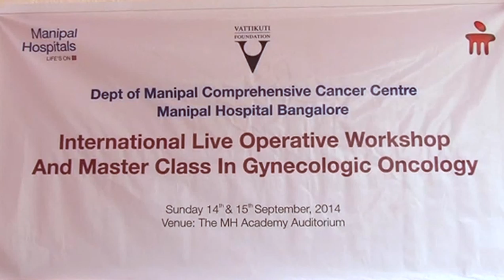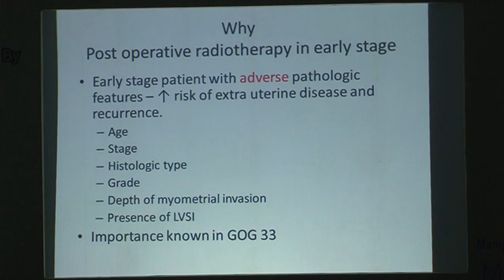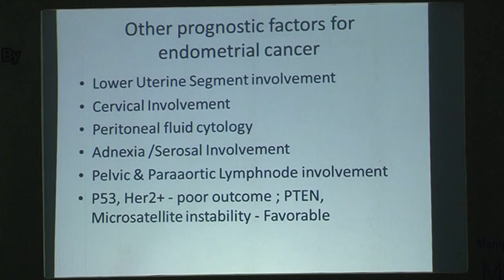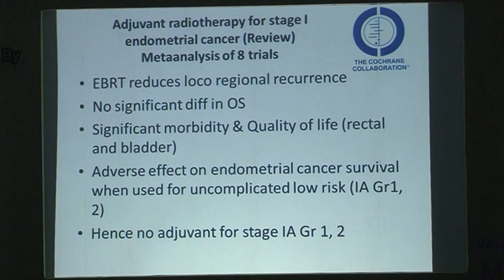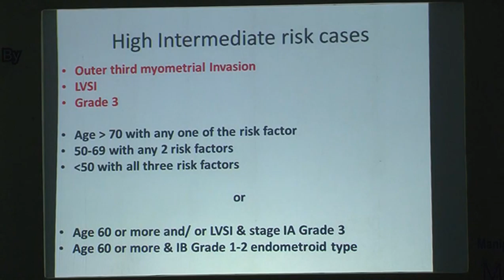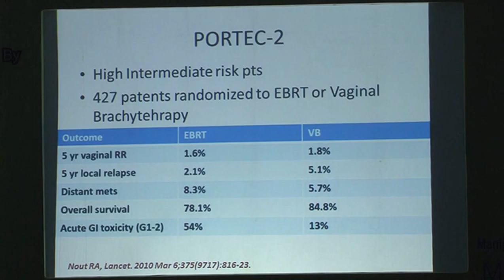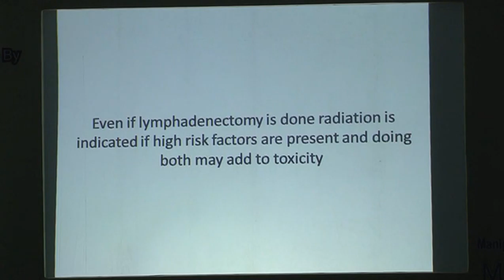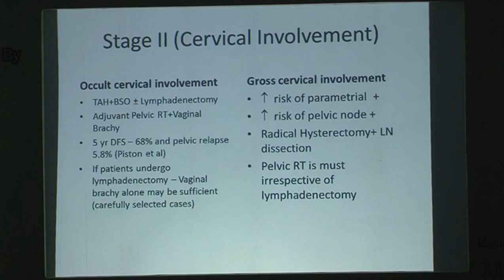RSC VADHIRAJA Brachyth vs Radiotherapy for Endo C 1500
Radiotherapy and Brachytherapy for postoperative endometrial cancer in the early stage is thoroughly discussed by Manipal Hospital Radiation Oncologist Dr. Vadhiraja B. M..  He talks about risk groups and treatment types depending on the stage and grade of the cancer.  When patients need lymphadenectomies is also covered.  Lecture with PowerPoints, 24:17